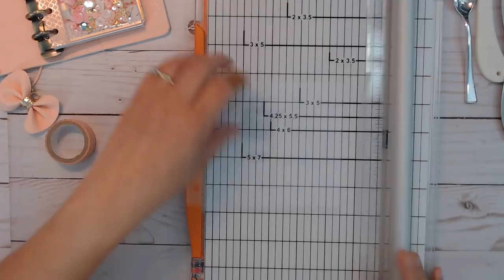Shaker Dashboard for Pocket Ringbound Planners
OPEN WINDOW FOR LINKS AND MORE

Note:
I do not take on special requests or Commissions
I do not hold items for anyone.
I never have set dates for items I'm about to sell
I make things when I'm inspired to do so in the theme of my choice
and... I do not ship internationally including Canada

For digital designs: Photoshop CC
For digital, printing and cutting designs: Silhouette Studio Business
For video editing:  Windows Movie Maker

* My Printers
HP Color Laser Jet Pro MFPM281fdw
Canon Pixma MP560

* Camera
Logitec  c922 Pro Stream Webcam

* * Links to shops I've tried * *

Printable Planner Stickers

* 2mm Elastic for Travelers Notebooks

* Pocket Rings Mechanism

* Physical Stores I shop at
Target
Hobby Lobby
JoAnns
Micheal's
Tuesday Morning
Walmart
Dollar Tree
Office Depot